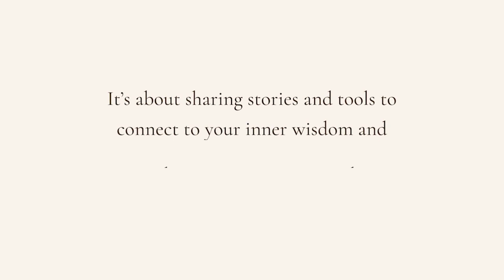Expansion Session on searching for purpose and finding clarity in transitions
In today's expansion session, we hear from a 4/6 Sacral Manifesting Generator. They're in a period of transition and looking to start a business of their own as they take care of their bodies and energetic needs.

We talked about:
- Their gate of depth along with their 48-16 Channel of the WavelengthSplenic fears and the fear of being seen as a MGThe limitations of the mind
- Her Defined Crown and Ajna, the pressure to always move through confusion 64-47 Channel of Abstraction
- What happens when we turn Collective energy inwards and how to process this energy in a supportive, healthy way
- Their 4/6 profile and about to come off the roof
- Their large split definitionTheir 45-21 Channel of Money, how her desires show her what her community needs as well